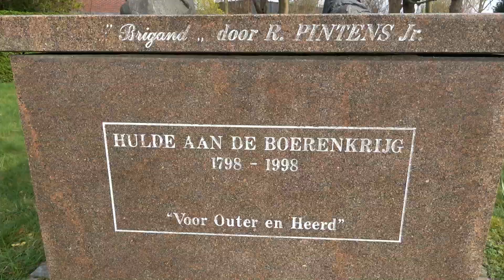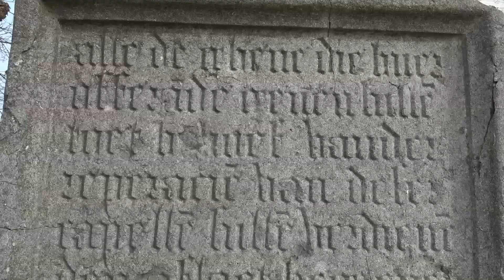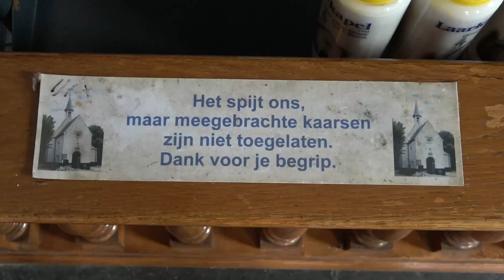Praalaltaar in de Smartenkapel van Schelle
De Onze-Lieve-Vrouw van Smartenkapel of Laarkapel is veruit het mooiste monument dat Schelle te bieden heeft... Wij doen een kort bezoekje

Laat me weten of jullie nog bepaalde reeksen/afleveringen willen zien én dan neem ik ze in beraad voor de toekomst!